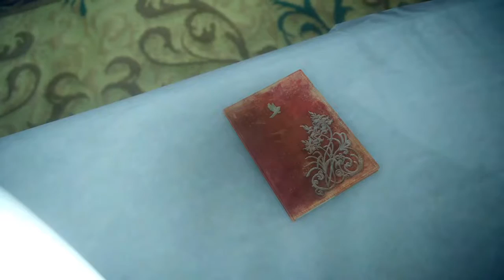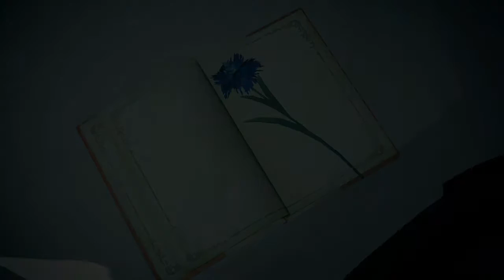FINAL FANTASY XV Leviathan fight